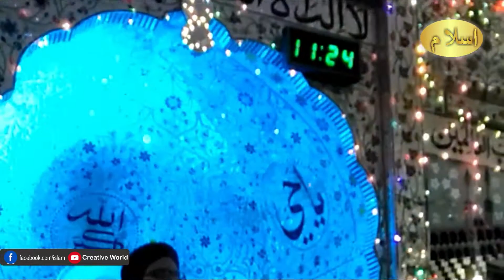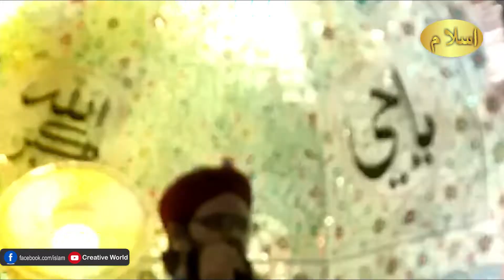Tumharay rukh par jammi hain ankhain |Emotional naat by Hafiz Imran Attari